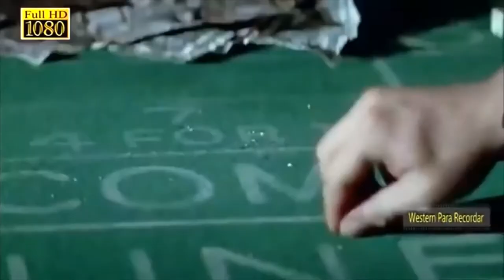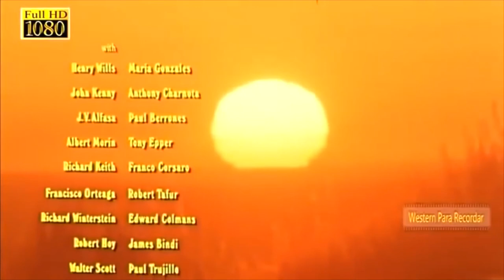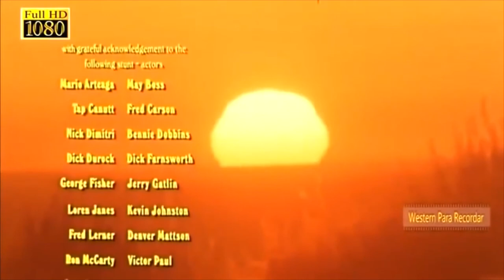Filme Faroeste Mestre Pistoleiro (ARTES MACIAIS) Completo Dublado filmes2022 Em HD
Sinopse: Após o sucesso de seus três filmes de Billy Jack, o ator, diretor e roteirista Tom Laughlin decide expandir seu alcance com esta adaptação do popular filme de samurai japonês Goyokin.
No entanto, como Finley (o personagem de Laughlin aqui) foi treinado em artes marciais e muitas vezes se defendia (e outros) com violência, embora muitas vezes adotasse uma filosofia de não violência, sem dúvida não é nada de uma vez. Futuro Billy Jack. Don Santiago (Richard Angarola) é um homem vicioso que ajuda a iniciar um massacre de índios que lhe permitirá roubar terras indígenas e torná-las suas. No entanto, seu genro Finley (Tom Laughlin) tem mãos hábeis, armas e espadas que não lhe permitem empurrar seus companheiros índios ou colonos amantes da paz...com
Tom Laughlin.